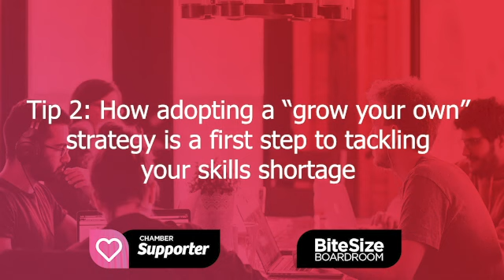Bitesize Boardroom - April 2024 - The Engagement Debate - Top 3 Tips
Watch this short series of top tips taken from our recent Bitesize Boardroom, The Engagement Debate.